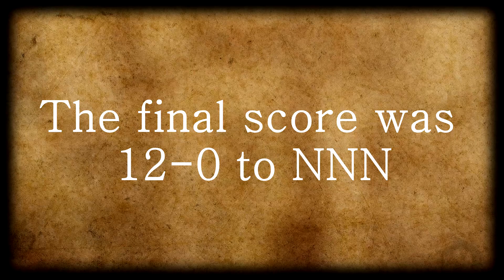NNN v CFB MNL! - Mount & Blade: Warband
In this video NNN (Napoleonic Native Noobs) face CFB (Croatian Fluffy Bunnies) on Mount & Blade: Warband (native) in an official match for the MNL (Minor Native League).

Music From;

Social Links;